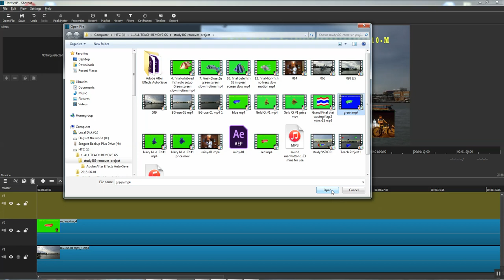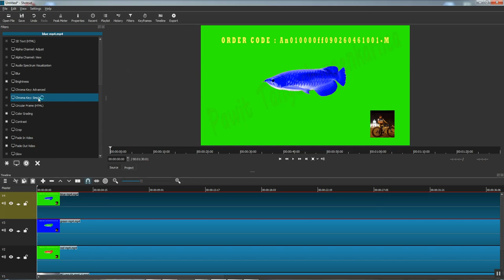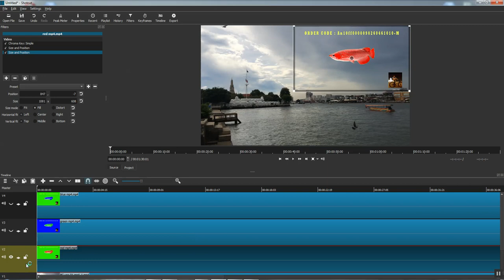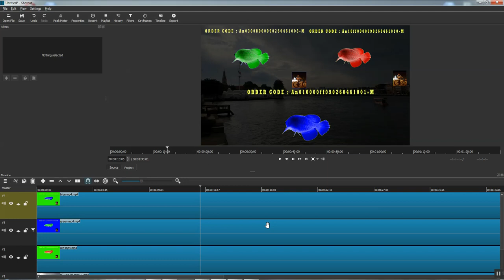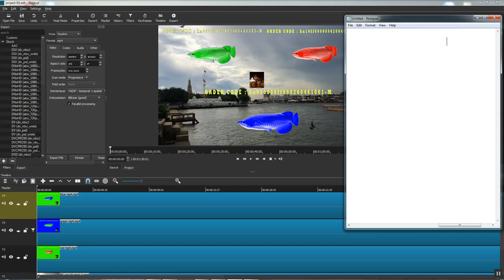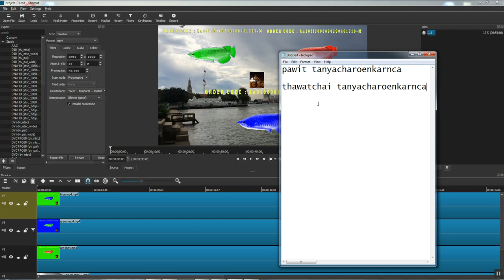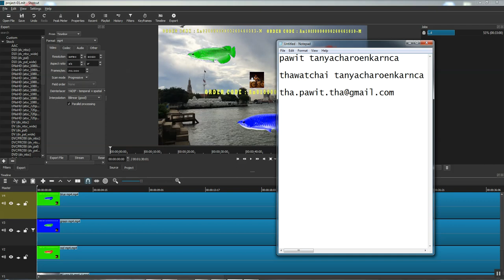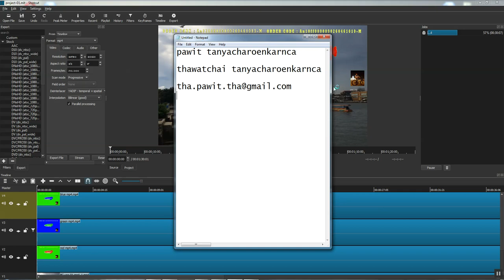คุยเฟื่องเรื่อง COMPUTER และ เรียนรู้การใชั PROGRAM SHOTCUT Video Editor TUTORIAL ตอนที่ 6